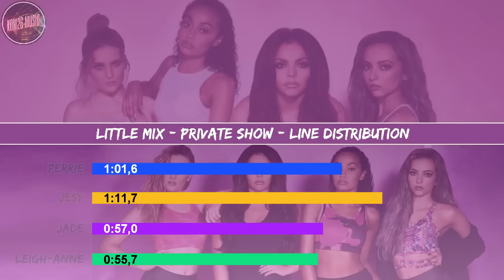Little Mix - Private Show ~ Line Distribution